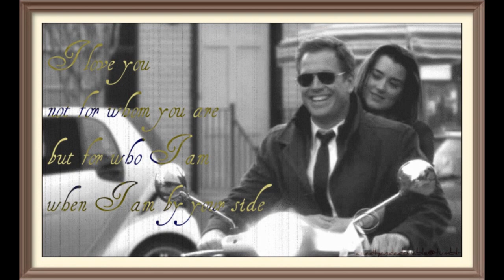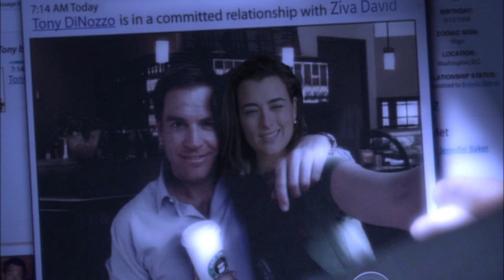Tony&Ziva~Perfect For Each Other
My Favorite Pairing